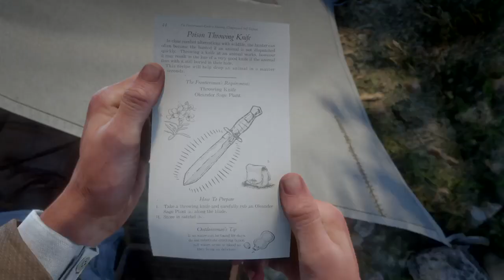Red Dead Redemption 2 Gameplay Campaign Part 18